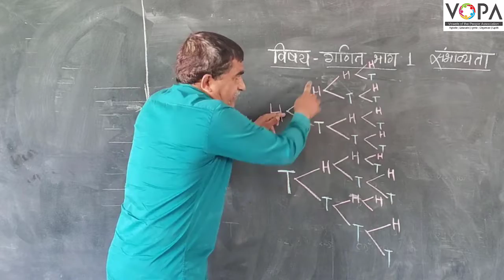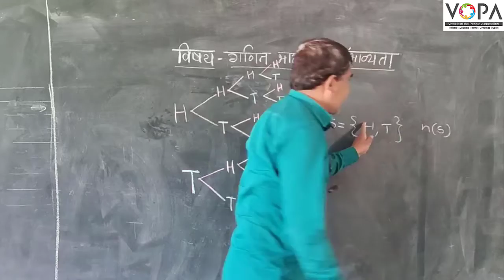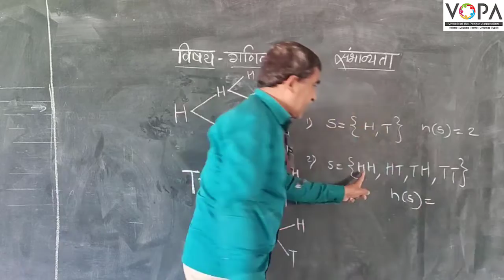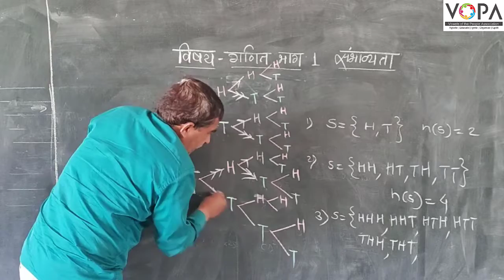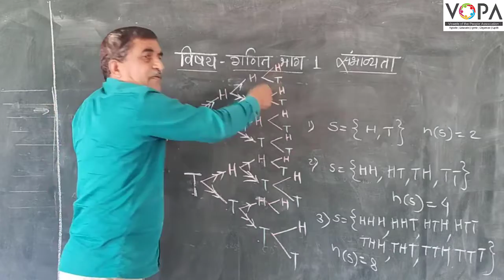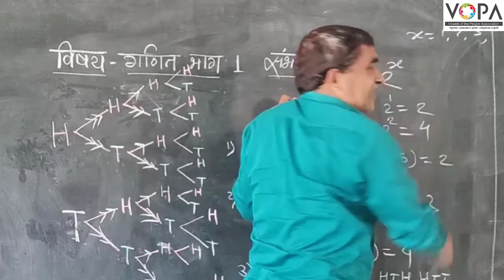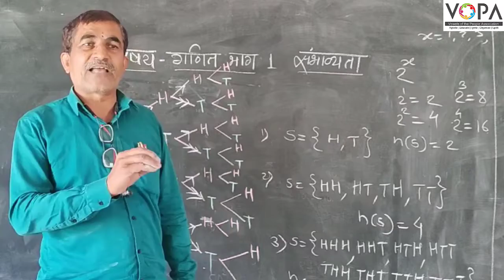10 वी | NTS | गणित | संभाव्यता -2 | V1 | V-School